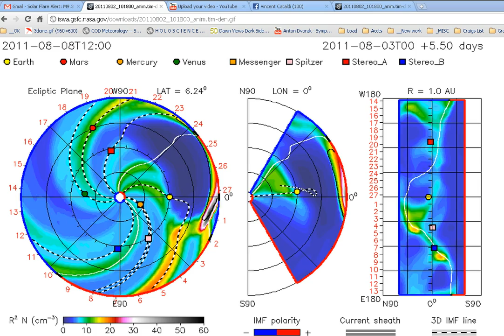cme - 8-04-11.avi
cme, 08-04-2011